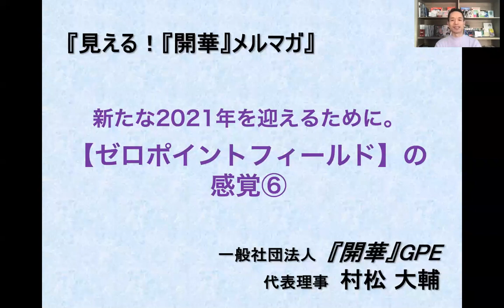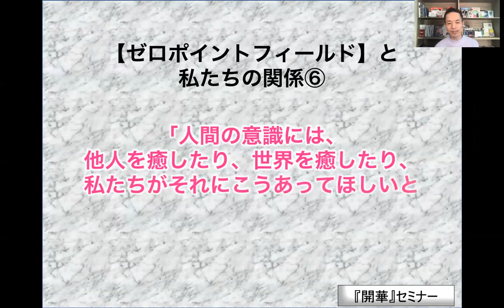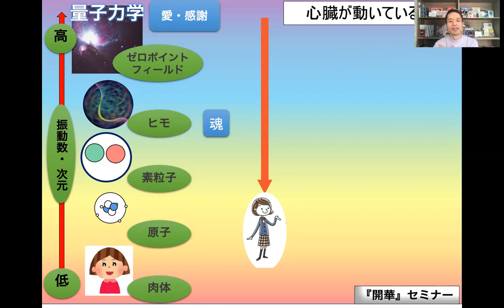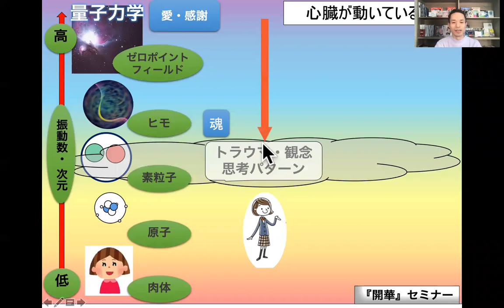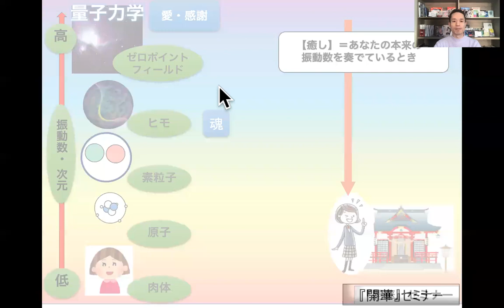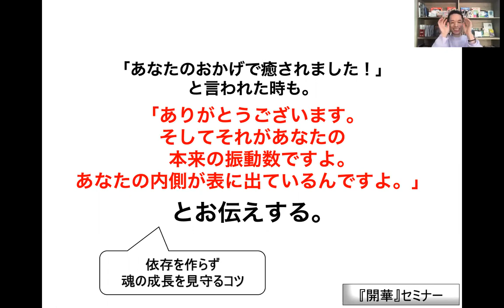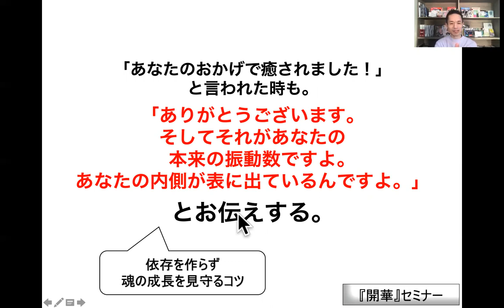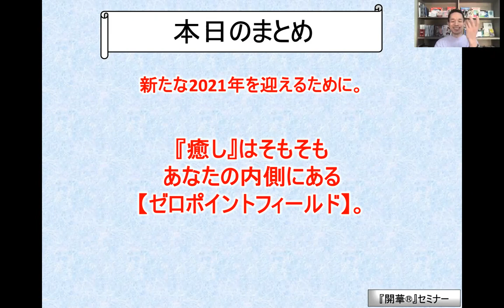「新たな2021年を迎えるために。【癒し】と【量子力学】の関係」【見える！『開華』メルマガ〜量子力学的生き方〜】